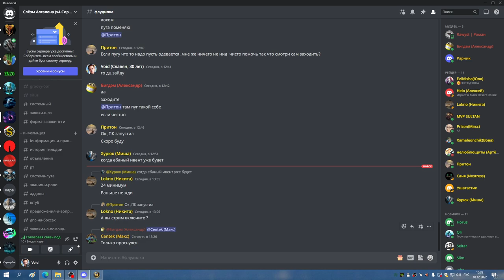3я часть КАРА 10 гер ДЦ 18 12 22